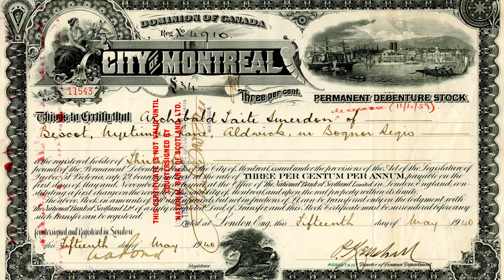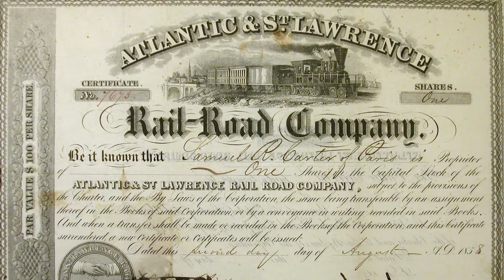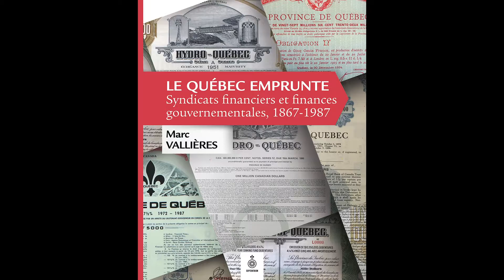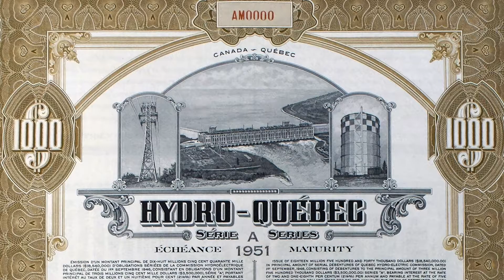Marc Vallières présente «Courtiers et entrepreneurs»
Marc Vallières présente son plus récent livre: «Courtiers et entrepreneurs. Le courtage financier au Québec, 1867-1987»

L'affirmation des Québécois francophones dans le monde des affaires s'est appuyée sur les institutions financières qu'ils se sont données, tant les banques et les sociétés d'assurance que le courtage financier à la bourse et dans les émissions de valeurs mobilières. La réussite des entreprises canadiennes-anglaises pouvait en grande partie s'expliquer par leur position dominante dans le système financier canadien. Les francophones se devaient donc d'employer les mêmes moyens.

La contribution de ces courtiers francophones à l'économie du Québec a souvent été ignorée, mais certains ont réussi à se démarquer par leur talent d'entrepreneur. Pensons à Louis-Joseph et Rodolphe Forget, à Louis de Gaspé Beaubien et à J.-Louis Lévesque.

Pendant plus d'un siècle, le courtage financier a joué un rôle déterminant dans l'organisation des marchés financiers au Québec, où les courtiers ont exécuté des transactions de valeurs mobilières au fil des crises et des poussées spéculatives: autant d'occasions pour eux de participer à la construction de fortunes ou d'en gérer les revers.